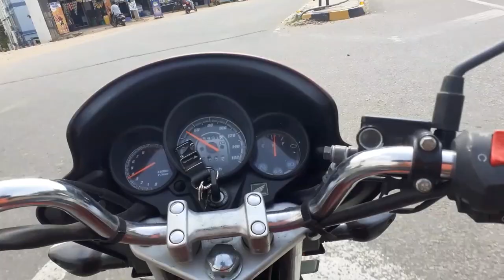శ్రీకాకుళం లోకల్ లో బైక్ మీద ట్రావెల్ చేద్దాం రండి. శ్రీకాకుళం సోదరులారా